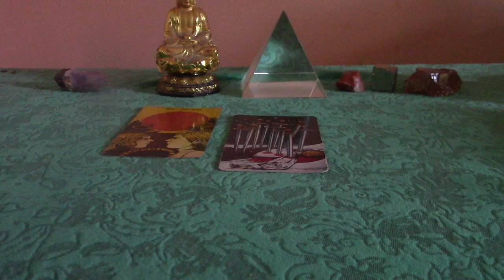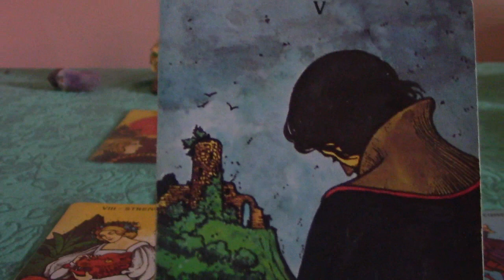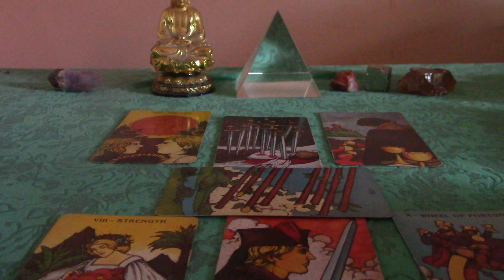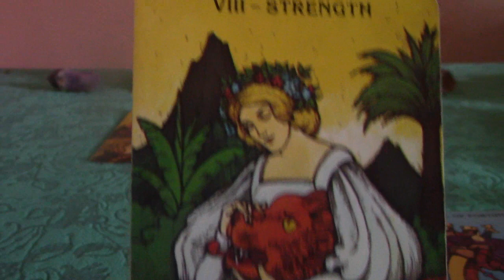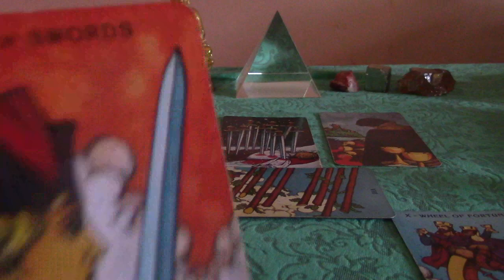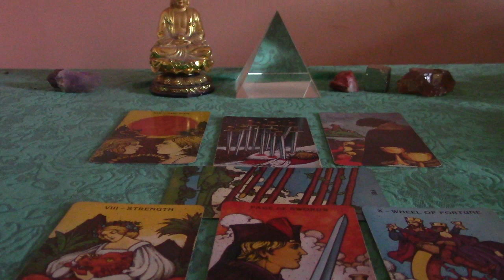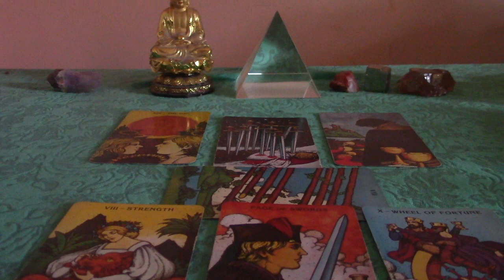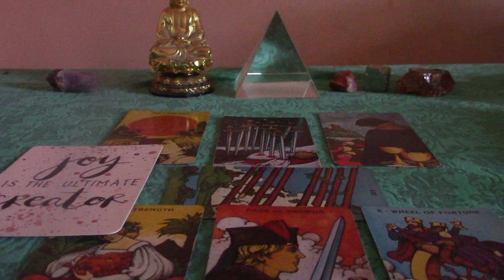Libra Mid-November 2019 Tarot Forecast Update